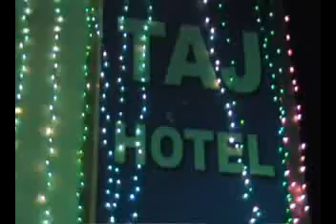Yeh Kis Shahansh-E-Wala...Kalaam by Awais Raza Qadri 1 of 2.flv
Yeh Kis Shahansh-E-Wala...Kalaam by Awais Raza Qadri 1 of 2 Mahfil-E-Rang-O-Noor at Sialkot by Abdul Ghafoor